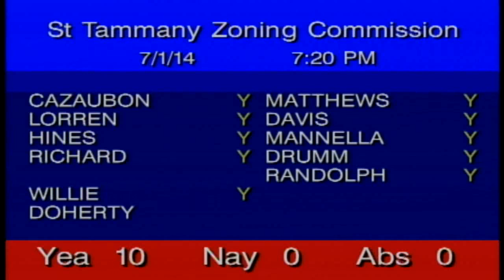St Tammany Parish Government Zoning Meeting 07/01/2014